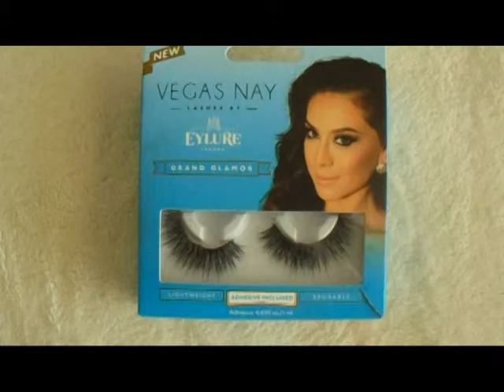Get Ready with Me: Going Out | StraightA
Hello hello beautiful people. I wanted to bring you guys on the journey of getting ready to go out, so sit back relax and Jam to this awesome dub-step mix by Madza selection in mix

Timecodes/Tracklist: Soon
0:00 CMA - You're Not Alone
3:12 Fracx - Luminous
7:47 Skrux & Adoxe - Awake

Products Used:
Morphe 35W Palette
Maybelline Gel Liner in Blackest Black
Maybelline Lash Stiletto
Covergirl Ready Set Gorgeous in 305
Maybelline Fit me matte and Poreless in 220
La Girl Pro Conceal
Rimmel Stay Matte Powder
Nyx matte Bronzer in Medium
Hard Candy Baked Bronzer  in Tiki
Nyx lip liner in espresso
Nyx matte lipstick in SPL150